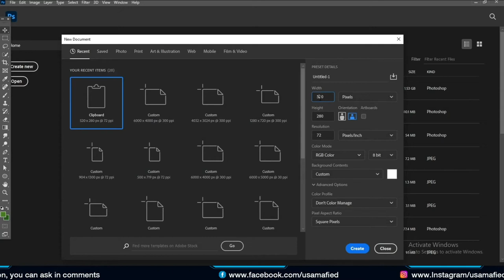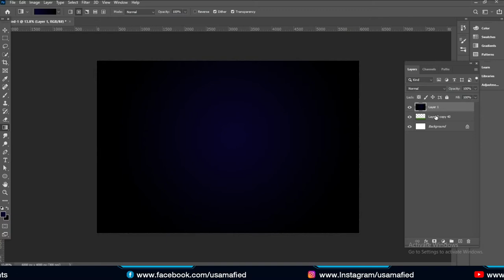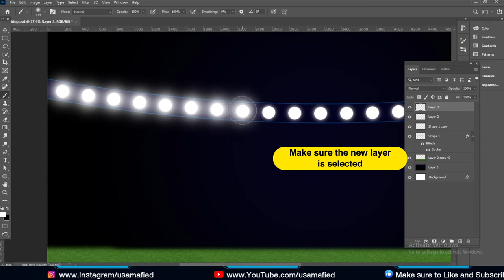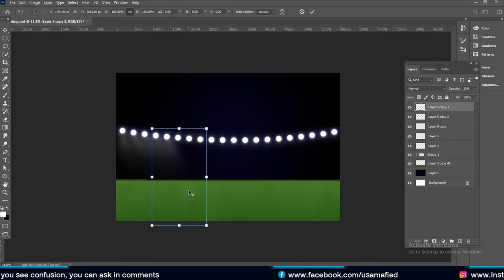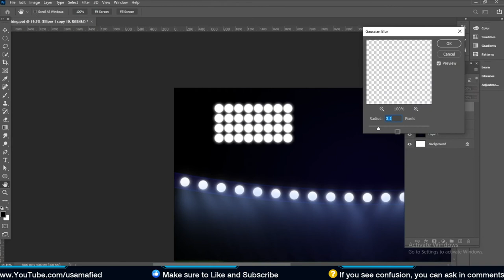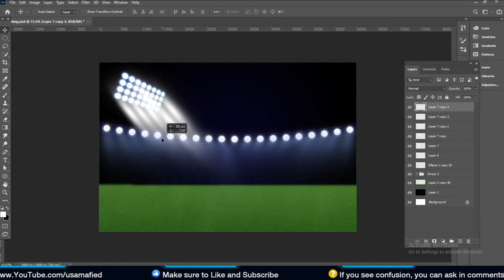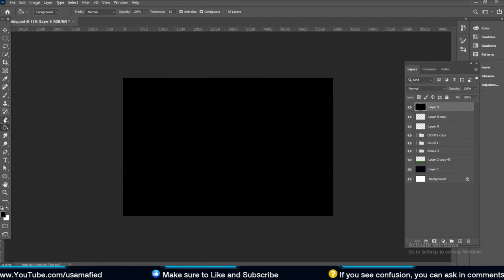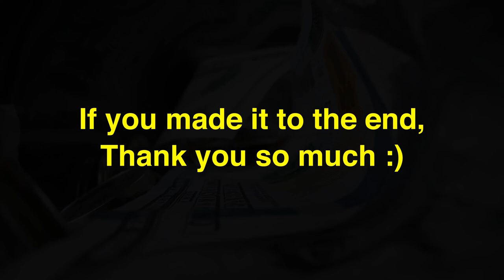How to Create Stadium Illustration in Photoshop - Step By Step Tutorial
This is a tutorial video of creating Stadium Illustration in Photoshop with step by step explanation. Also, I will giveaway the source file of this stadium with complete 100% rights. You can sell it anywhere. I will add shields in the source file so you can create 'VS' concepts and match fixtures.
1. Like the Video
2. Comment something
3. Watch the complete video ( you will learn to create even if you will not be selected)
so best of luck :)